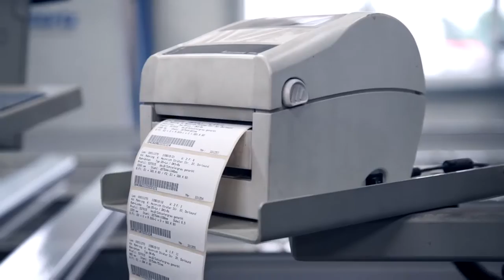AS Fensterbau Dülmen - Kunststofffenster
FENSTER- HAUSTÜREN- HEBESCHIEBETÜREN- ROLLLÄDEN- VORBAUROLLLADEN- RAFFSTORE- TEXTILSCREENS, INSEKTENSCHUTZ VOM FACHBETRIEB